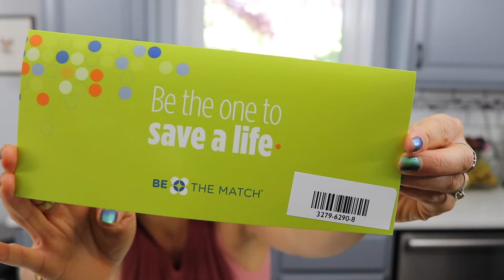What Do I Do After I Receive My Swab Kit?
Jessica Tom shows how easy it is to swab when you join the national registry
Her brother Andrew was recently diagnosed with leukemia. The only cure for Andrew is a matching bone marrow donor. He needs a match URGENTLY! Please consider including yourself as a potential donor by clicking the link. Joining the registry takes minutes and BetheMatch will send a swab kit to your home to see if you are a match.